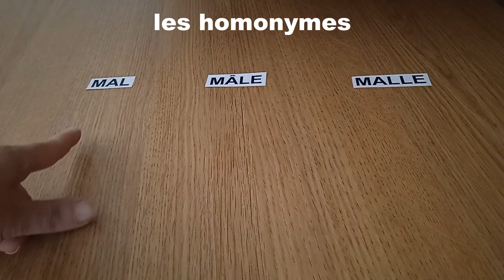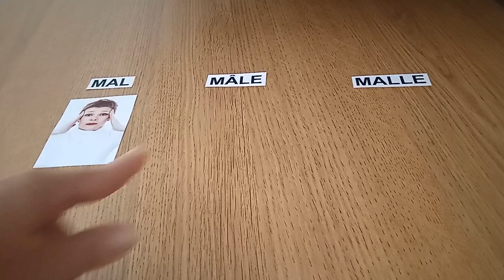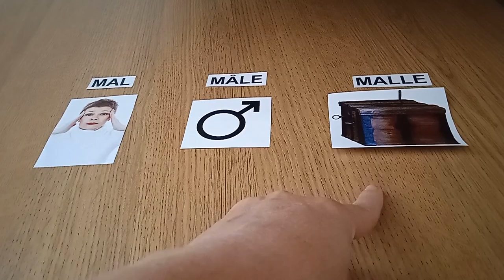Apprendre les HOMONYMES en français : MAL / MÂLE / MALLE - FR/IT/EN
Sur Vocabolario Francese nous apprenons quelques HOMONYMES, c'est-à-dire des mots en français qui se prononcent de la même manière mais qui s'écrivent de façon différente et qui veulent dire des choses différentes. Aujourd'hui nous voyons les mots MAL / MÂLE / MALLE.

A PROPOS DE VOCABOLARIO FRANCESE :
Je m'appelle Aurélie. Avec "Vocabolario Francese" je propose à ceux qui apprennent le français de développer leur vocabulaire et d’améliorer leur compréhension orale grâce à du langage courant et des expressions de la vie de tous les jours. Je propose aussi des vlogs et des balades... Pour en savoir plus sur la culture, le patrimoine et les traditions en France.

Musique utilisée
Titre : Spark
Auteur : Vexento